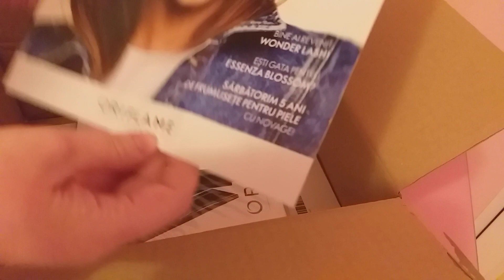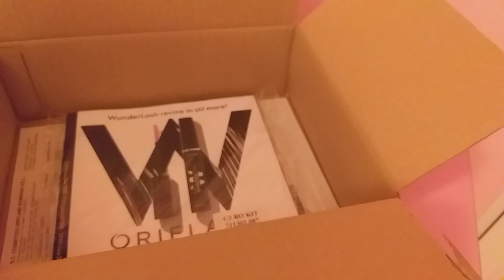Unboxing Oriflame C 3 2021 🤗